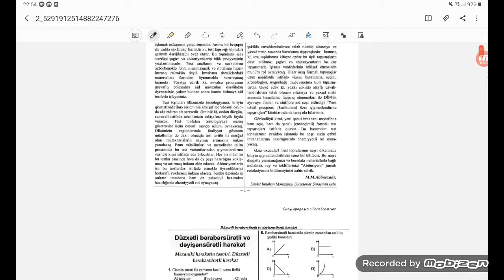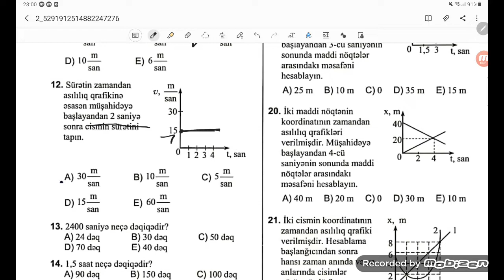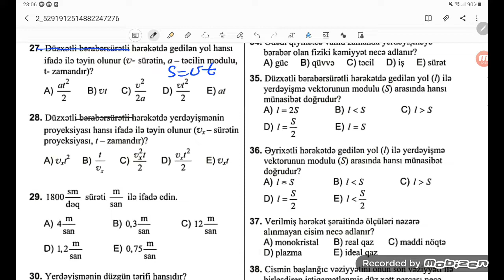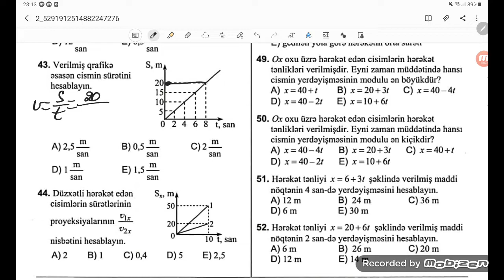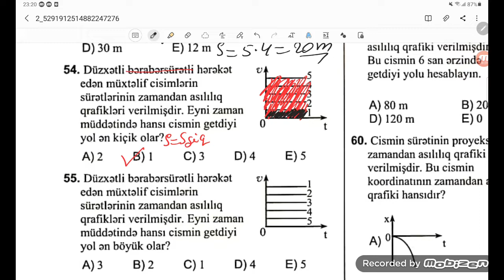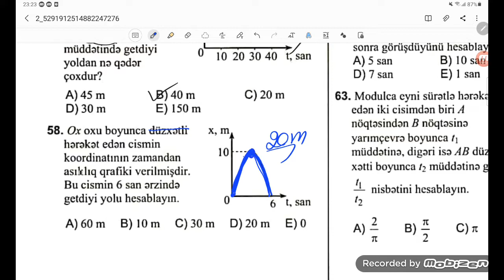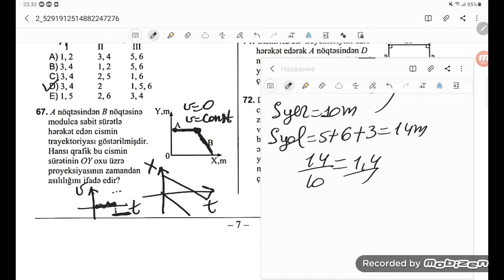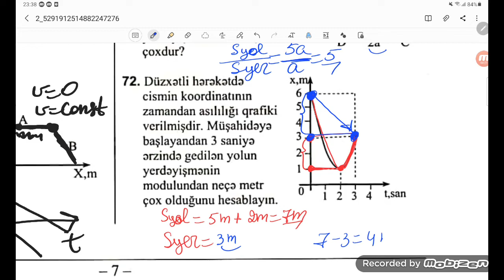Fizika Miq Sertifikasiya.Duzxetli berabersuretli hereket bolmesi